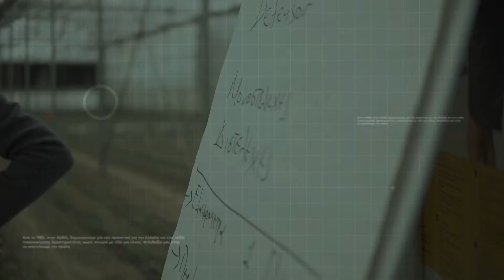Καλλιέργεια Iceberg: Τι θα πρέπει να γνωρίζει ο παραγωγός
Η καλλιέργεια iceberg είναι ένα απαιτητικό έργο και πολλοί παραγωγοί μας ρωτούν συχνά για τις τεχνικές λεπτομέρειες. Μάθε για όλα όσα πρέπει να γνωρίζεις στο νέο επεισόδιο της σειράς "Εσύ ρωτάς - Εμείς απαντάμε".